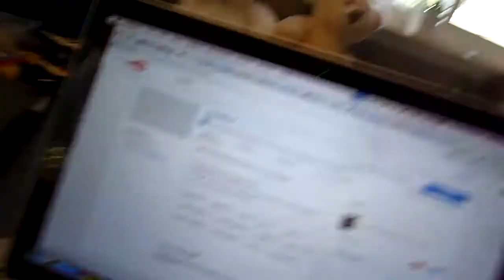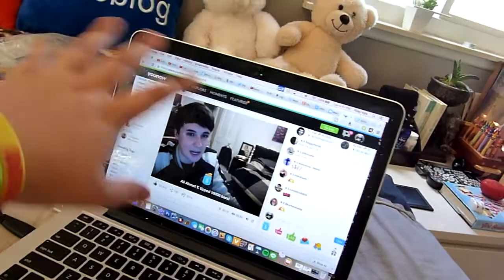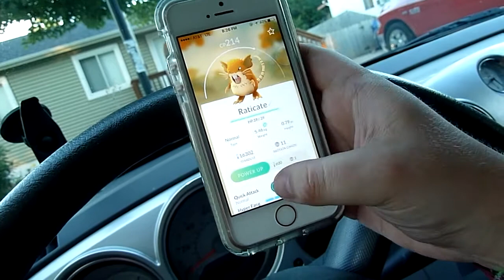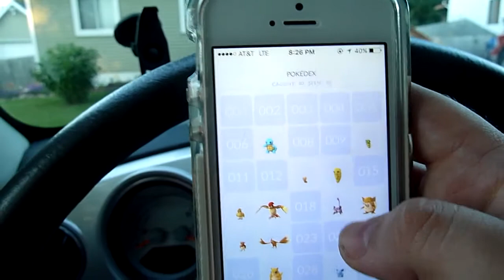SO MANY POKESTOPS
☞ I am addicted to pokemon go
☞ ETSY SHOP